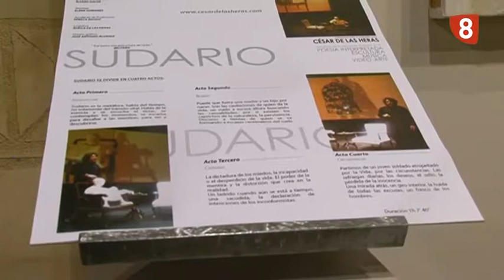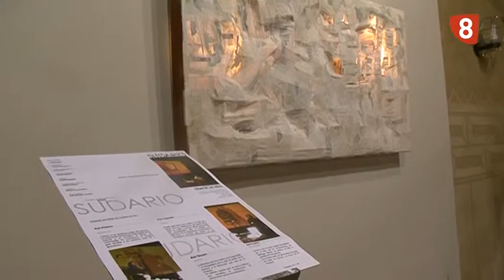CUADRO UNA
César Heras expone en el espacio UNA "Segovia21"